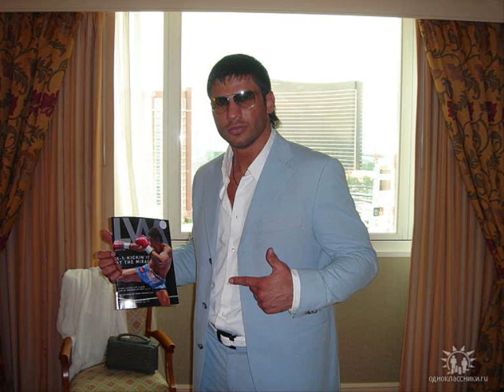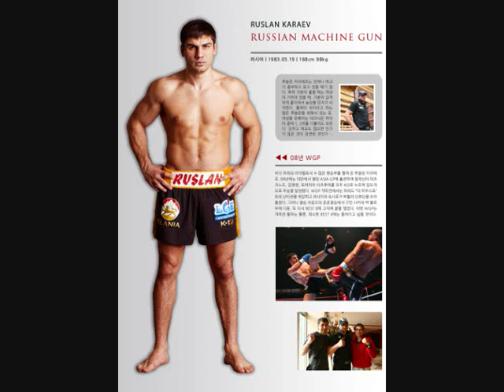Ossetian Fighter Ruslan Karaev pictures 2010 K-1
K 1 World Grand Prix Best Fighters in the world